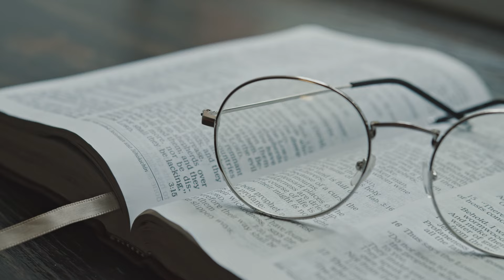LECTURE : Don Miguel Ruiz : Au Delà De La Peur / Chapitre 7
Lien du livre

"Au-delà de la peur" de Don Miguel Ruiz explore la manière dont nos croyances limitantes et la peur nous empêchent de vivre pleinement. En s'appuyant sur la sagesse toltèque, l'auteur nous guide vers une libération intérieure, en nous montrant comment surmonter les peurs pour vivre avec plus d'amour, de liberté et de conscience.

Merci 🙏🙏

Lien audible pour des lectures professionnelles :
Cliquez ici pour le lien offre d'essai 1 mois gratuit

Cliquez ici pour le lien offre d'essai Amazon Prime Vos Deux premiers livres audio gratuits (Offre spéciale membres Prime)

0:00:00 Intro
0:00:25 Chapitre 7 : outil de transformation :  l'art de la traque.
0:04:09 De la conscience à la traque
0:11:19 Apprendre l'art de la traque
0:16:55 Amour de soi et transformation
0:22:05 Le pays des jouets
0:25:06 Traquer le corps
0:28:15 La dimension physique de la transformation
0:33:42 Témoignages de traqueurs
0:38:01 Conseils de Miguel à ses apprentis
0:45:00 L' attention seconde : sortir du cauchemar
0:47:46 Traquer son propre rêve
0:50:00 Fin et debrief du lecteur😀